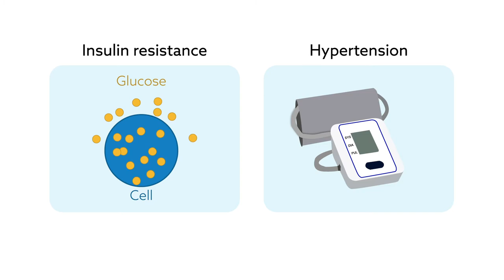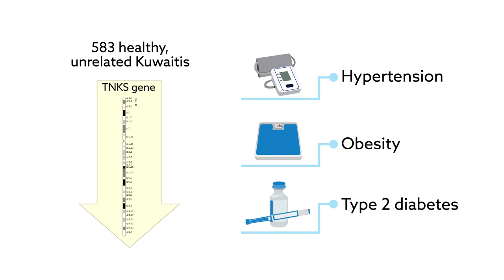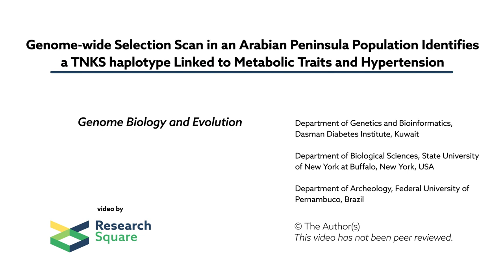Genetic adaptations to extreme conditions in the Middle East linked to metabolic syndrome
Eaaswarkhanth, et al. "Genome-wide Selection Scan in an Arabian Peninsula Population Identifies a TNKS haplotype Linked to Metabolic Traits and Hypertension." Genome Biology and Evolution (2020)